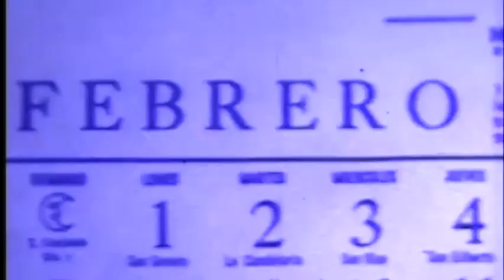Soto Family 1980s CA Super8 Films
These are Super8 films from the 1980's. They include family outings, Evelyn & Jorge's Baptism, and baby footage.